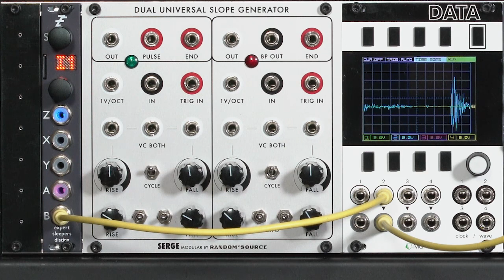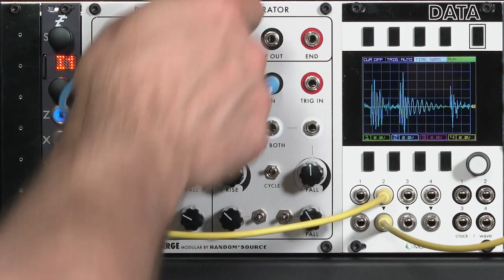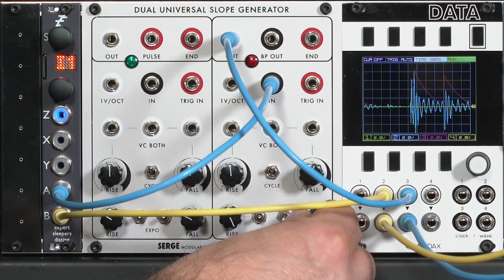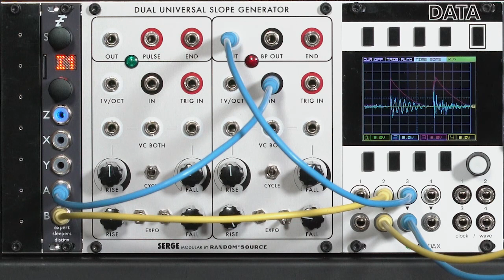Random*Source Serge DUSG 7/7: Envelope Follower (LMS EE)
The Serge Dual Universal Slope Generator (DUSG) and some of its derivatives can be patched to act as a rough envelope follower:

00:00 initial setup
00:45 basic envelope following
02:24 refining the resulting envelope

The other movies in this series cover the other “personalities” of the DUSG. For the full playlist of these movies, go

These movies are part of the extended version of the Learning Modular online Eurorack Expansion course